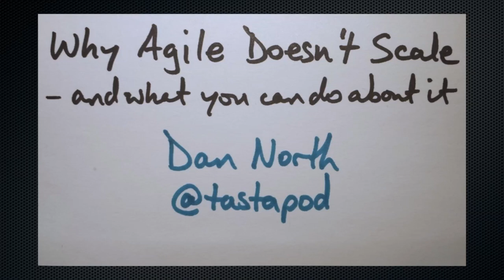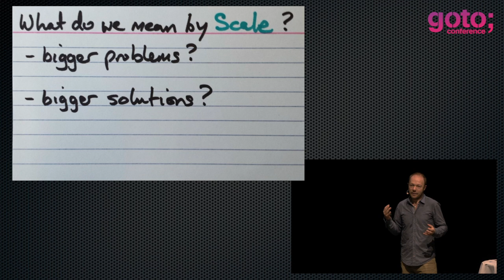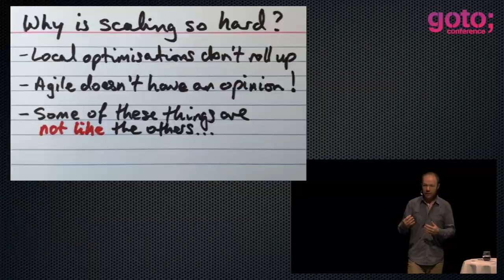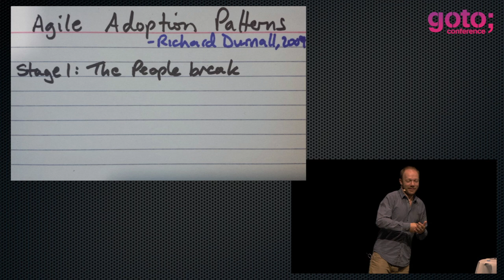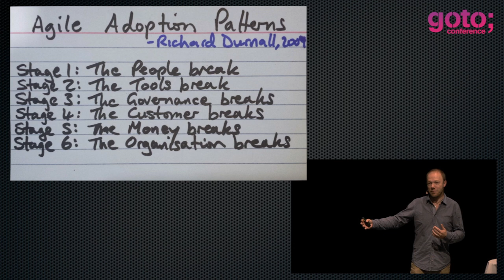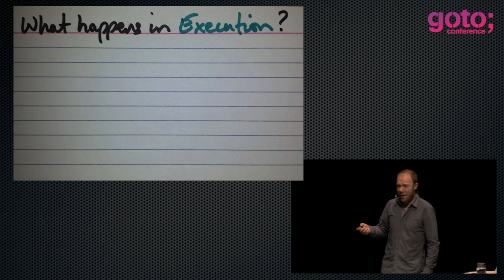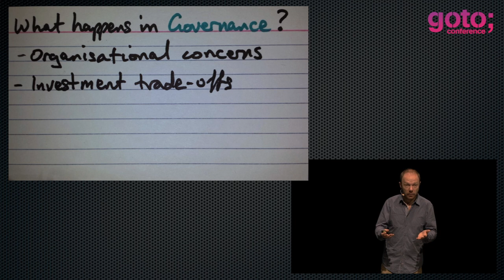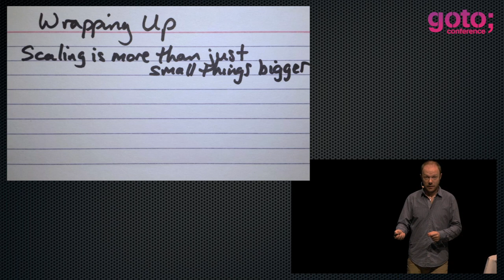Why Agile Doesn't Scale & What You Can Do About It • Dan North • GOTO 2013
Dan North - Agile Troublemaker, Developer, Originator of BDD @daniel-terhorst-north

ABSTRACT
 Agile doesn't scale. There, I said it. Actually people have been telling me that for over ten years, and I've just refused to believe them, but they were right. Does that mean you can't deliver large-scale programmes using agile methods? Not at all. But to scale you need something else, something substantively different, something the Agile Manifesto and the existing team-scale agile methods don't even have an opinion about.

I have seen a handful of successful large-scale deliveries across multiple agile teams, multiple locations and multipou programmes start to look uncomfortably like those of traditional programmes, and involve phrases like delivery assurance, governance and portfolio management. They just approach them differently.

What made them work? The challenge is getting large numbers of people to think in the same direction. Shared guiding principles, a clear vision and a common understanding enable what I call contextual consistency. I believe this one lever is the single greatest enabler of technology delivery at scale, and is at the heart of the thing we call empowerment. In this talk I will explain why.